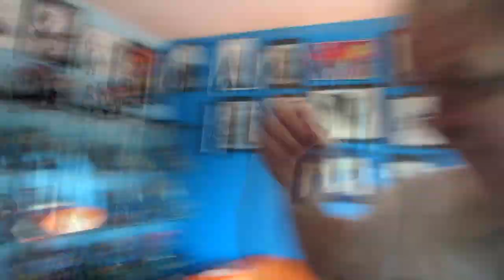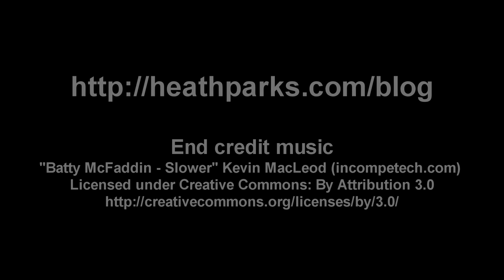Toys, cleaning and dinner - 03-01-2014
Just a Saturday where we hang out, I get some new electronic toys, I do a bit of cleaning, and we go out with some of Glenna's co-workers..

I said in the video that the new shotgun mic I got was no where near as good as my Rode VideoMic and that may have been a bit harsh, for the price it really good. and a good starter for me again.

The gear I was talking, the Audio Technica ATR 6550

The Canon Vixia HF R400

And the L bracket

Heath - The BMG